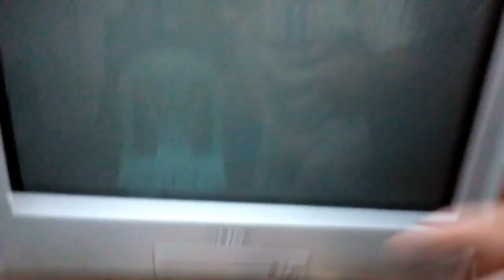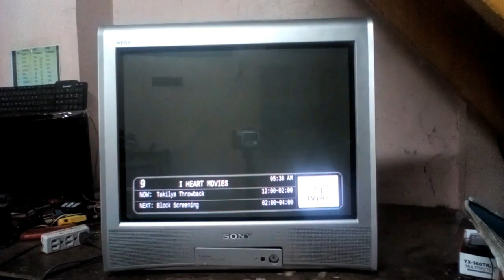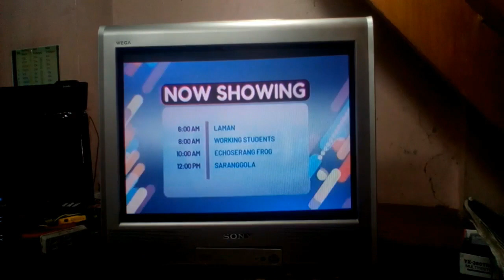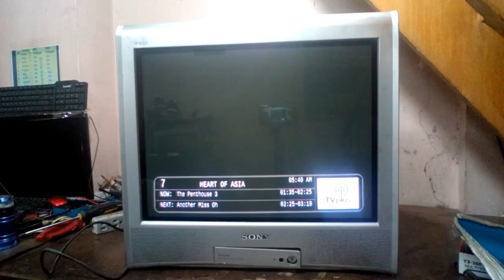How to repair & restore a SONY WEGA CRT COLOR TV that has power & sound but pink picture.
Thisvideo that I’m going to share to you is about how to repair & restore a SONY WEGA CRT COLOR TV that has power & sound but pink picture (green color is missing).  Watch this whole video & if you think my video is impormative, then give me a big thumbs up & If you have questions just comment down below & I’m willing to answer you back.